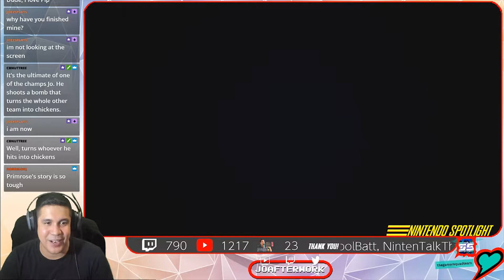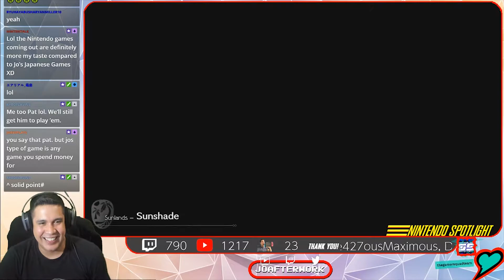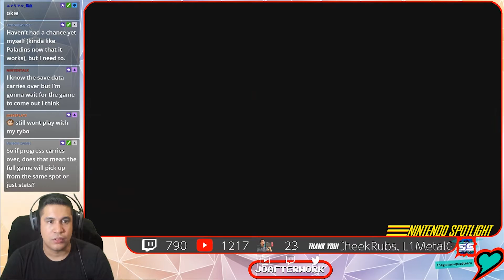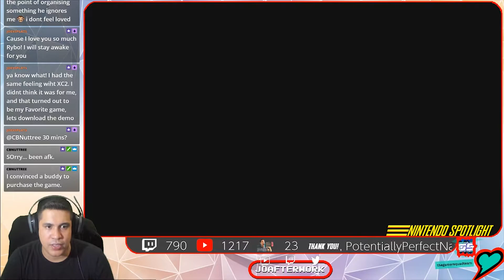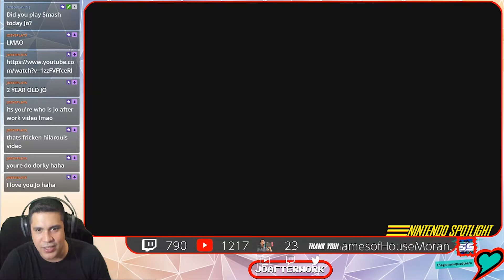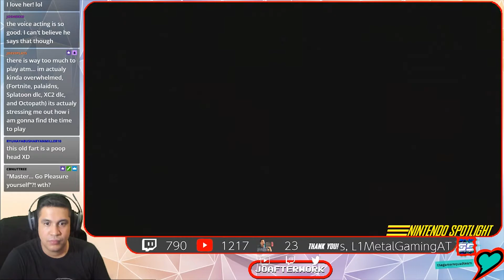Nintendo Spotlight: Octopath Traveler [Square Enix] - Primrose Walkthrough Part 1